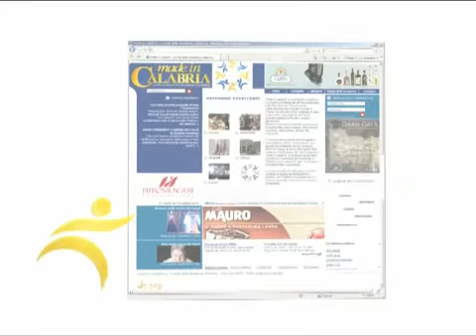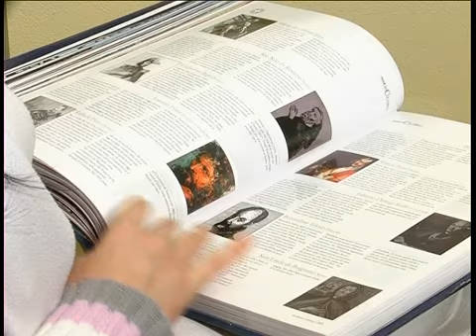Eccellenze Calabresi - Il Saluto del fondatore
Piero Muscari spiega il progetto "Made in Calabria  - Eccellenze Calabresi"